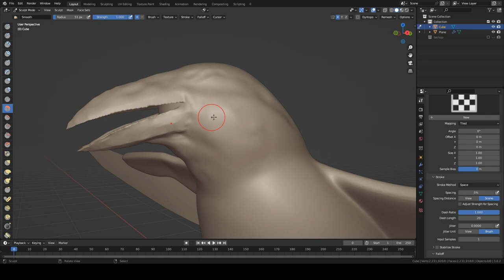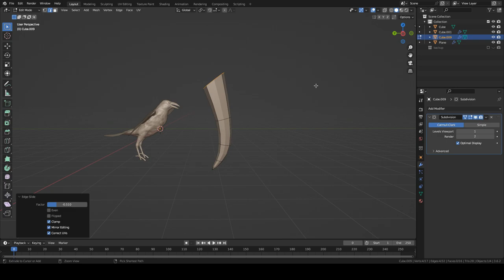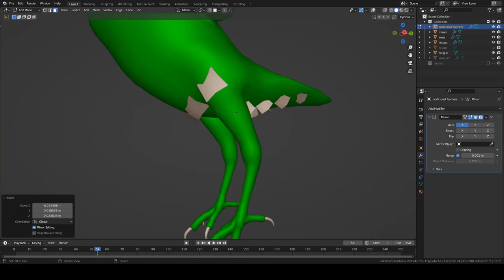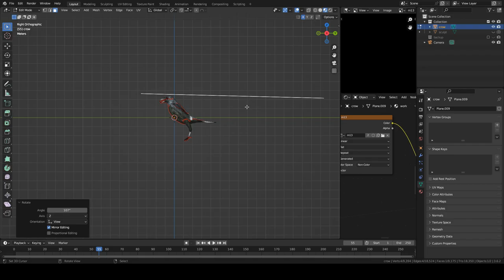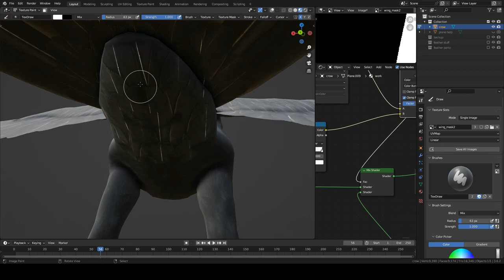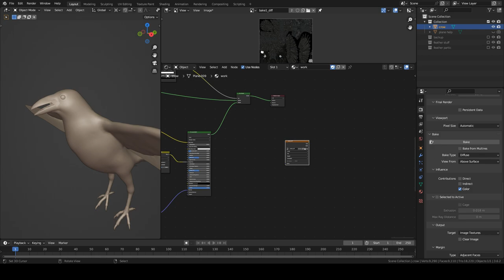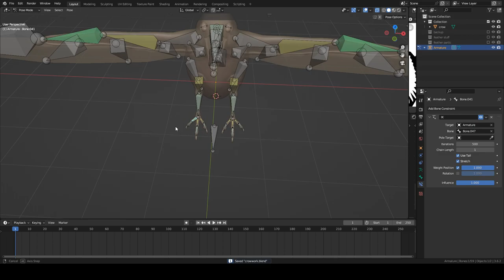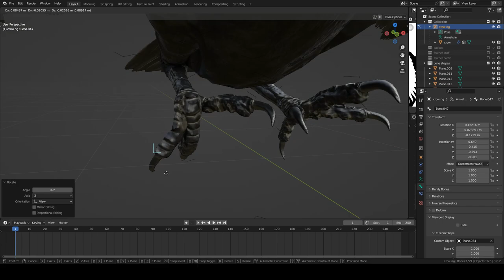Making a Rigged Crow in Blender 3.6 +Skull [Timelapse]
the crow and skull are available on cgtrader

making wings and feathers in 3D is insane. tried a few different approaches, ditching the first one. ended up pretty good in the end i think.

Sculpting: (0:00)
Retopology: (5:46)
UV Unwrapping: (9:42)
Texturing: (10:33)
Rigging: (24:25)
Final Renders: (32:01)